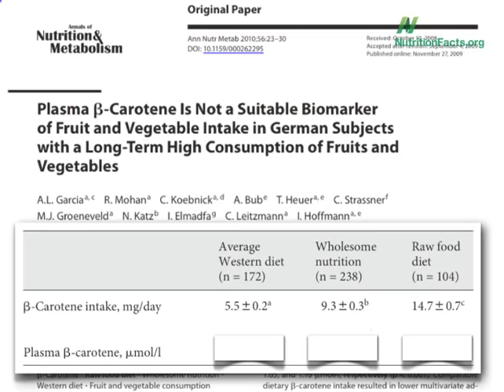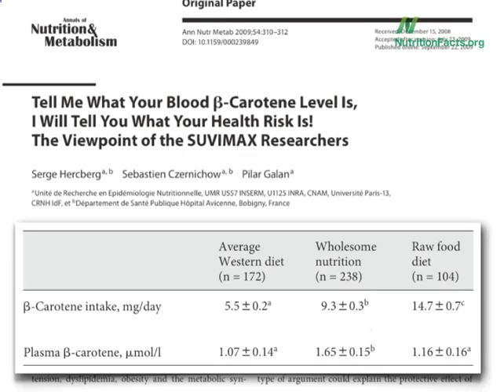The Cold Truth About Raw Food Diets1